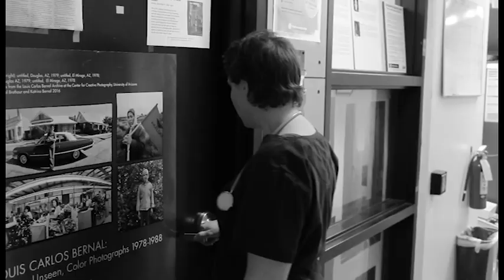Poisoned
DAR 125 Film Noir project